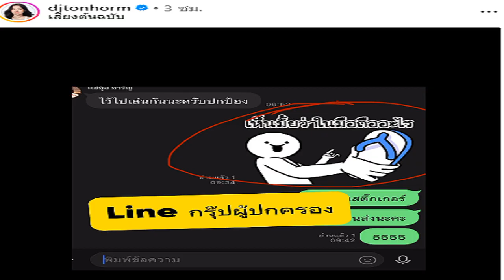น้องปกป้อง ทำแม่แล้ว ต้นหอม ถึงกับกรี๊ด ลูกชายส่งภาพนี้เข้าไลน์กลุ่มผู้ปกครอง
15 ต.ค. 2567
17:46 น.
น้องปกป้อง ทำแม่แล้ว ต้นหอม ถึงกับกรี๊ด ลูกชายส่งภาพนี้เข้าไลน์กลุ่มผู้ปกครอง ทำเอาช็อตทั้งห้อง พิธีกรสาวรีบแก้ตัวทันที
มีลูกชายกับเขาอยู่คน พิธีกรคนเก่ง ต้นหอม ศกุนตลา เทียนไพโรจน์ มีเรื่องราววีรกรรมทั้งน่ารัก และแสบสัน ของลูกชายสุดที่รัก น้องปกป้อง มาเล่าให้แฟนๆ ได้ยิ้มกันอยู่ตลอด
เรื่องล่าสุดที่ที่เพิ่งจะเกิดขึ้นสดๆ ร้อนๆ ที่ น้องปกป้อง ทำเอาแม่ต้นหอมถึง กับมือสั่น ต้องรีบแก้ข่าวทันที เมื่อลูกชายสุดที่รักเข้าไปตอบไลน์กลุ่มผู้ปกครองที่คุยค้างกันไว้ โดยมีผู้ปกครองท่านหนึ่ง พิมพ์ว่า “ไว้ไปเล่นกันนะครับปกป้อง” ระหว่างนั้นต้นหอมแว้บเข้าห้องน้ำ
เมื่อออกมาเห็นโทรศัพท์ยังเปิดหน้าจอค้างไว้ พอเข้าไปเปิดดูไลน์เท่านั้นแหละ พิธีกรสาวถึงกับมือสั่น เพราะลูกชายหัวแก้วหัวแหวน ส่งสติ๊กเกอร์รูปตัวการ์ตูนถือรองเท้าแตะ และมีข้อความในภาพว่า “เห็นมั้ยว่าในมือถืออะไร”

โดยต้นหอมได้เล่าว่า เข้าไปอาบน้ำแปบเดียว ออกมาเอ๊ะ! ทำไมโทรศัพท์มันเปิดอยู่ อ่าาา เรียบร้อย อี๊โป๊กกกกป้องงงง  @pokpong_bigbird
งานนี้เพื่อนๆ เข้าไปคอมเมนต์วีรกรรมครั้งนี้ว่า สงสารแม่อุ้ม, ปกป้อง ทำถึง ทำเกินแม่แหละมีสติ๊กเกอร์ให้เลนเยอะอ่ะ ,ผู้ปกครองในกลุ่มจะต้องจดจำคะ ฯลฯ
ขอบคุณรูปจากไอจี : djtonhorm.